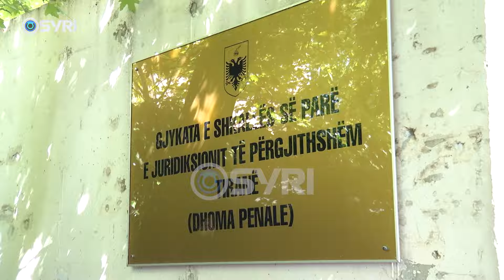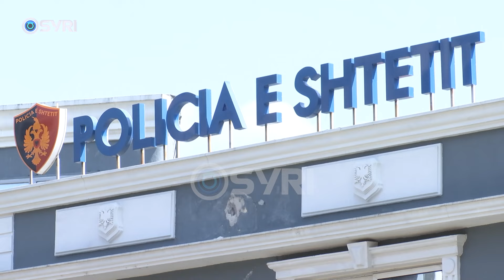Burg për policin që plagosi me armë Lorenc Kostën, Goxhara: Shpreh pendesë për veprimin